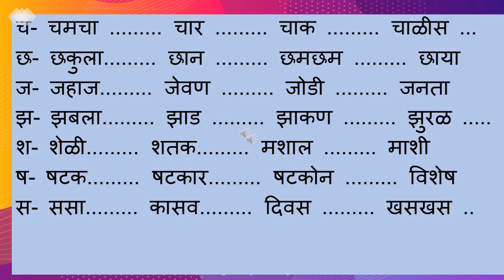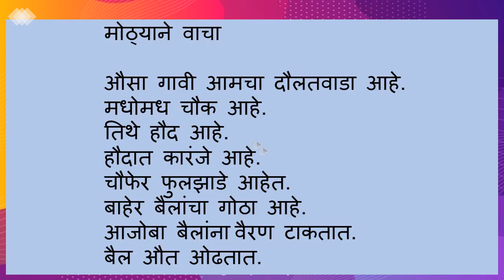Std 2 |Marathi Lesson - Chatur Hirabai with explanation (पाठ - चतुर हिराबाई)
Std 2nd Marathi Lesson - Chatur Hirabai (पाठ - चतुर हिराबाई) with explanation  | Maharashtra Board | English Medium